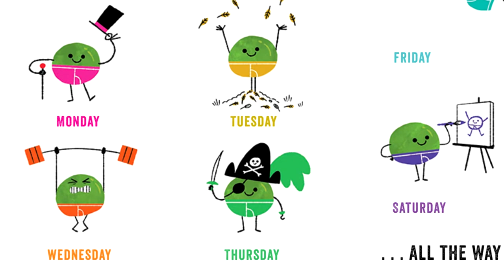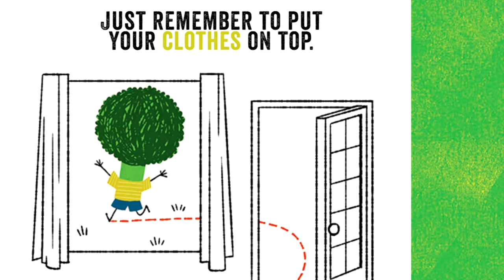VEGETABLES IN UNDERWEAR 😲🩳 FUNNY underwear story book follow along reading book Fun Stories and Play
Vegetables In Underwear by Jared Chapman
 Big kid funny underwear story book
📚 Book Summary:
The unexpectedness of vegetables in their unmentionables is enough to draw giggles, but the pride with which the “big kid” attire is flaunted in front of the baby carrots in diapers will tickle readers of all ages in this big kid underwear training story book.

🌟 GRADE LEVEL: PRE K - K
🌟 AGE LEVEL: 2 - 5

Author: Jared Chapman
Publisher: Abrams Appleseed (2015)

**⭐ 📚See if Dolly Parton's Imagination Library is on your area📚 ⭐ **